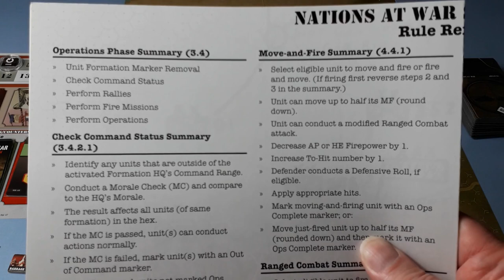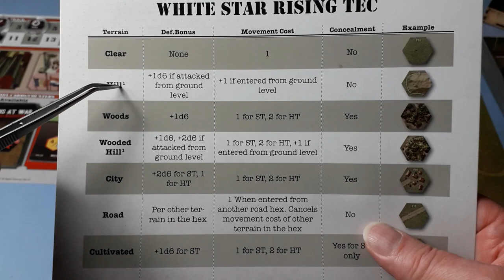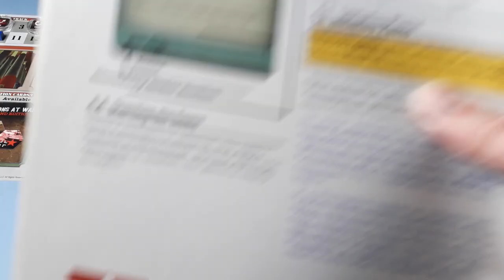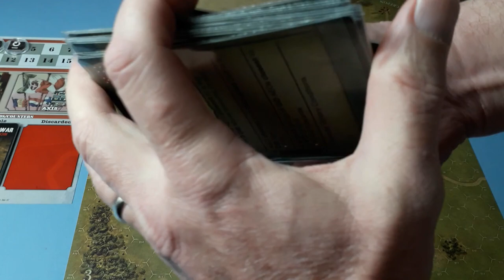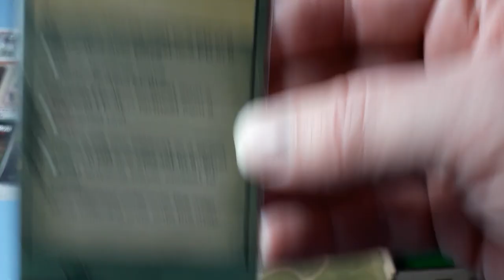White Star Rising from L'nL Publishing Playthrough Part 2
A Learning to Play/Playthrough of 'White Star Rising' part of the Nations at War series from Lock 'n Load Publishing. There will be mistakes and tactical errors (but that's me)!